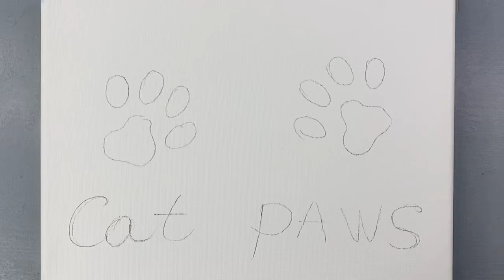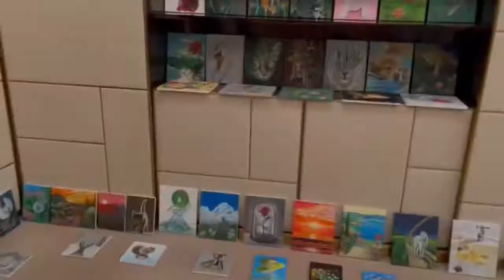365 days challenge-day 347/Step by Step Acrylic Painting for Beginners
I am continuing my 365 days acrylic painting challenge by painting a cat paws 🐾 inspired by Setharooni  .I painted it step by step, so you can reproduce those steps. I hope you enjoy it. Have a great day!